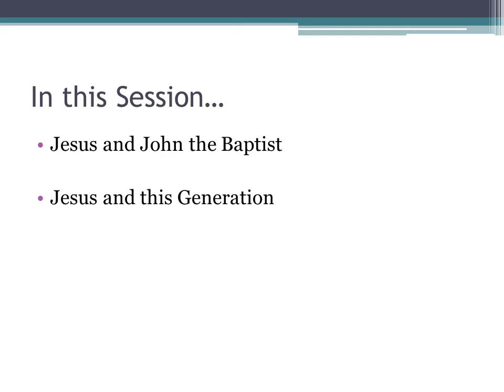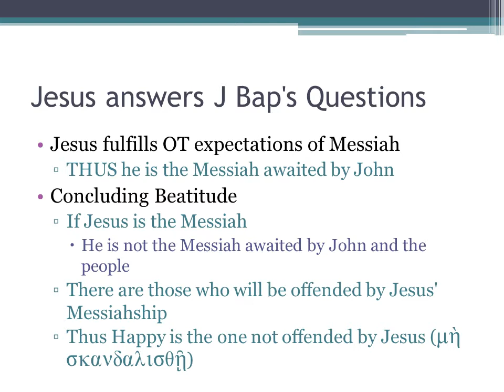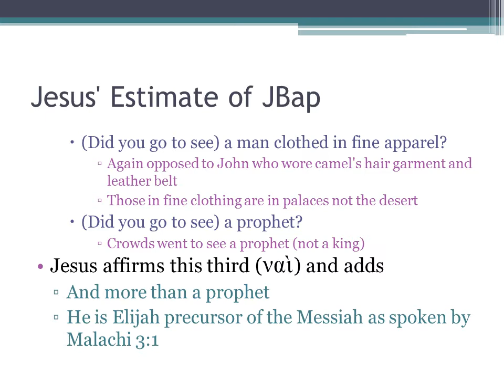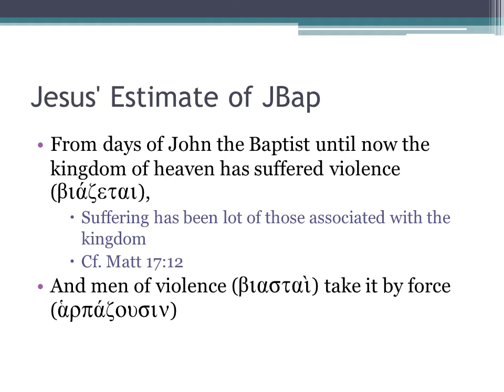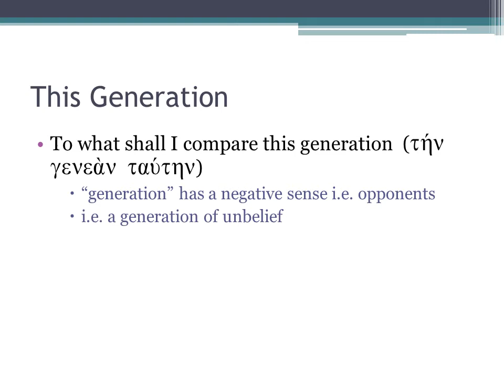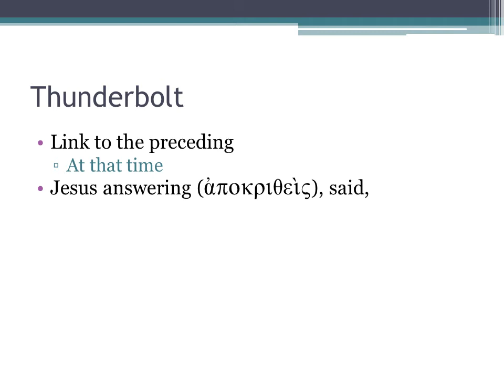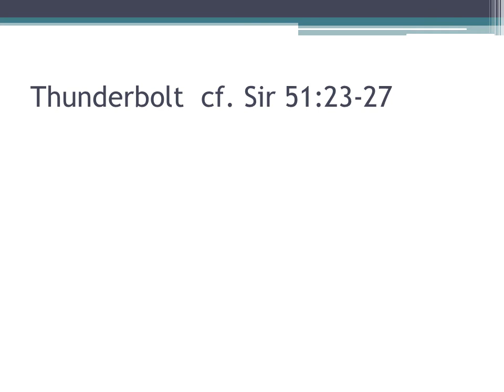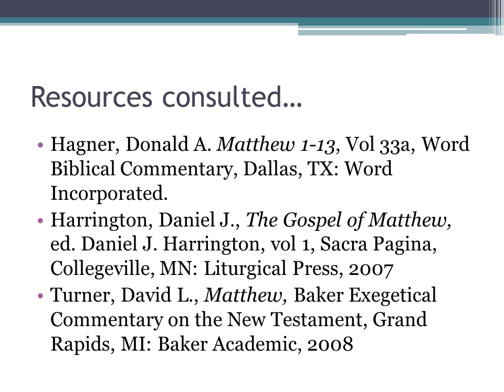Session #11 Matthew audio